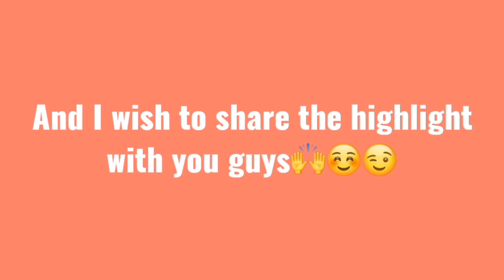LIVE AUDITION(performance) HIGHLIGHT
I had a live audition and i performed Faded by Alan Walker in the Audition,i wish to share how things went down before, during and after the audition.